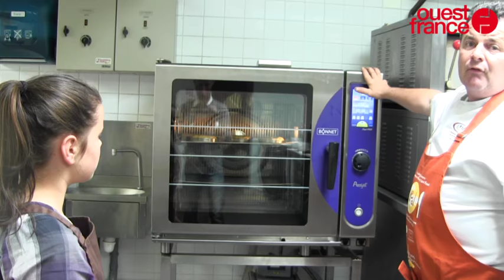Recette étudiante, tarte au tian de légumes